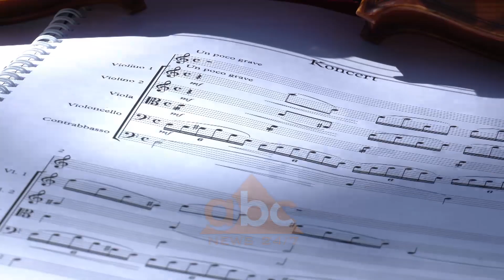Violinistja Ina Kosturi guxon te shkruaje koncert per violine pas 30 vitesh mungese krijimtarie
Pas 3 dekadash mungesë, vjen koncerti i parë për violinë i shkruar nga violinistja dhe pedagogia e këtij instrumenti Ina Kosturi.

Koncerti është orkestruar nga mjeshtri Robert Radoja, i cili i ka dhënë edhe mbështetje psikologjike.

“Ka qenë një lloj mbështetje nga ana psikologjike për të qenë e sigurt. Ke një lloj sigurie kur është një profesionist i tillë,” shprehet Kosturi.

Këtë krijim ajo arriti ta luante vetëm një herë në një koncert  për miqtë artistë, nga ku mori vlerësime.

“Jam ndjerë mirë që e kam shkruar, nga ajo pjesë e opinionit që e ka pëlqyer normalisht që është një pjesë elitare. Mendoj që po të kishin qenë ato brezat e mëparshëm do ishim akoma më të përkushtuar...Do të kishin një lloj dashurie të jashtëzakonshme.”

Dëshira e saj mbetet, interpretimi në një sallë dinjitoze dhe me një orkestër të madhe harqesh, pas rifillimit të jetës artistike, e cila u paralizua nga pandemia

Ina Kosturi është diplomuar për violinë në Akademinë e Lartë të Arteve dhe në konservatorin “Umberto Giordano” në Itali, aktualisht është pedagoge në Universitetin e Arteve.

 Ajo ka interpretuar në  25 recitale. Është autore e katër librave si dhe është nderuar me çmime ndërkombëtare.  Ajo është fituese e konkursit të 7 Nacional të Muzikës "Citta di Monopoli"( 1995)